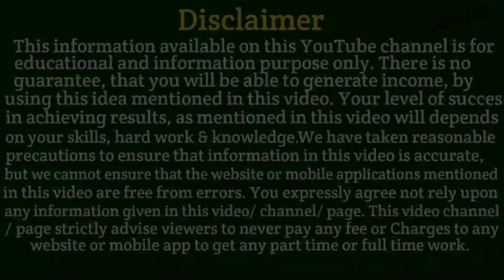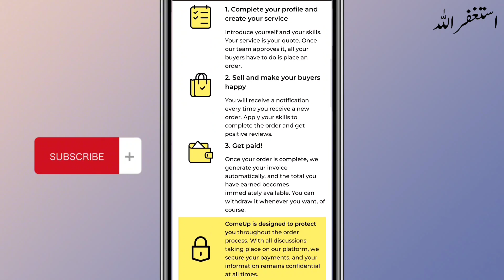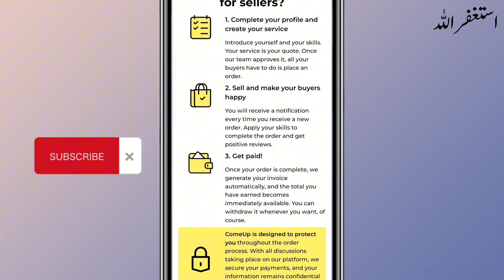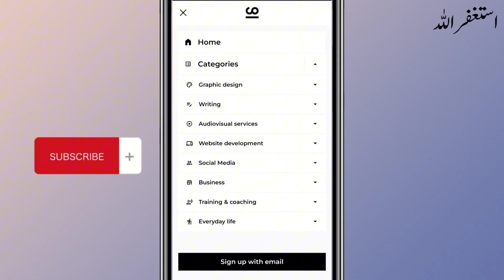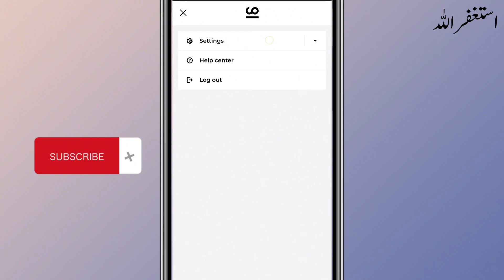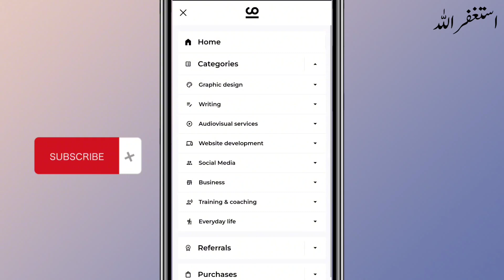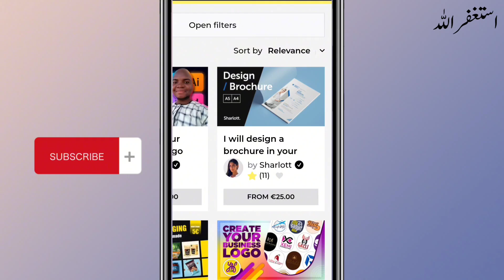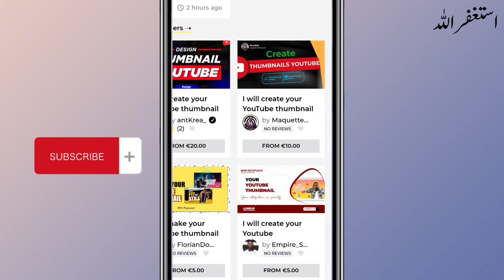Earn 30€ Daily From Mobile | Earn Money Online Without Investment 🔥 | Make Money Online At Home.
Topic:
• Nadeem Ali
• Nadeem Ali 2.0
• Earning App
• Real Earning App 2023
• Content writing
• blog writing
• Rewrite Content
• Data Entry
• seo jobs
• Real Earning
• Digital Marketing
• Online Earning

Information shared on this YouTube Channel, Facebook Page and all other Social Media Platforms (Nadeem Ali 2.0) is just for educational and informational purposes only. There is no guarantee that you will be able to generate income by using the ideas mentioned in this video, it mainly depends on your skills, hard work and knowledge. We have taken reasonable precautions to ensure that the information in this video is accurate, but we still can’t ensure that the websites/applications mentioned/used in this video are free from errors. You expressly agree not to rely upon any information given in this video/channel. This YouTube Channel strictly advises viewers to Please Do Your Own Research before investing in any project, and take part at *Your Own Risk